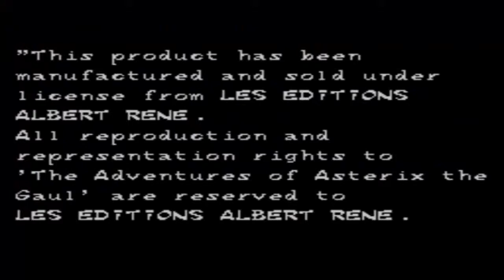Top 100 des meilleurs jeux Master System : 39 : Asterix et la mission tayeule ( secrète?)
Ils sont meilleurs sur Master System que sur NES je trouve sauf la musique ending de NES est trop bonne.